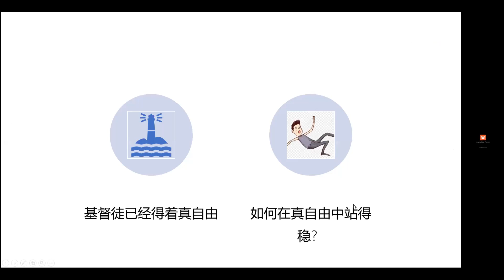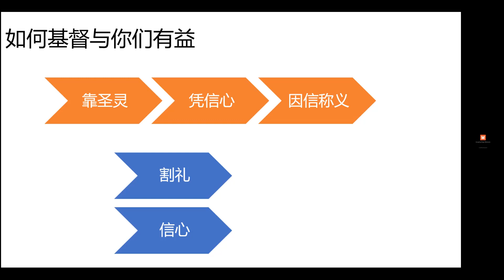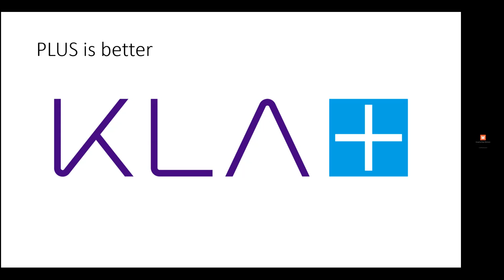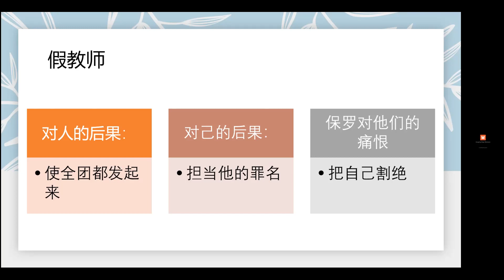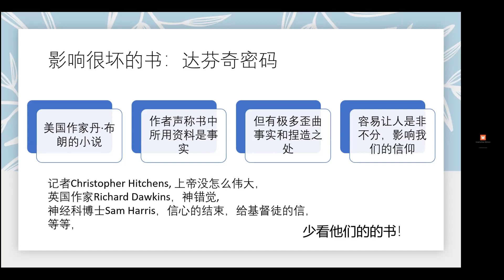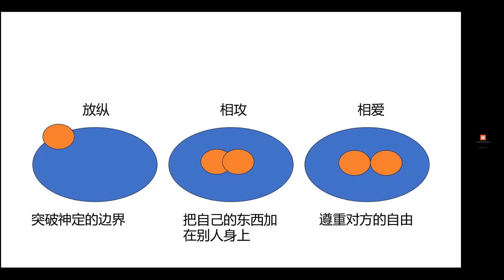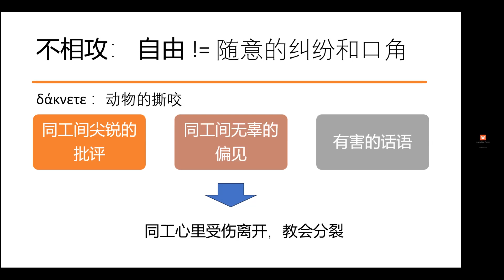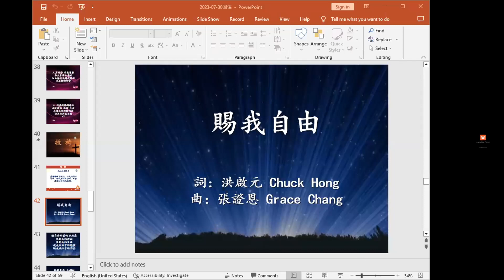2023 7.30 HOC6国语部主日《活在自由中》加拉太书5:1 李列泉长老